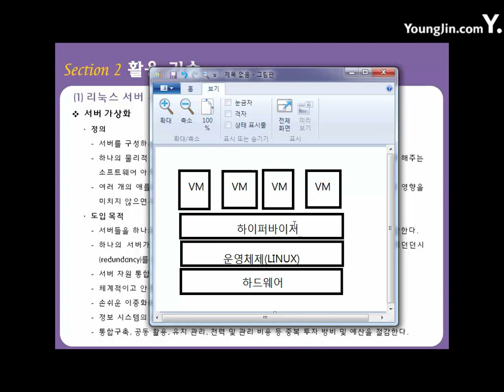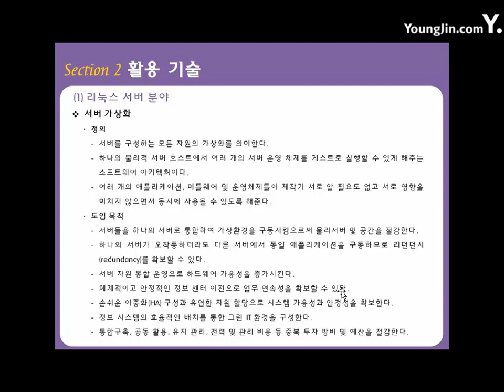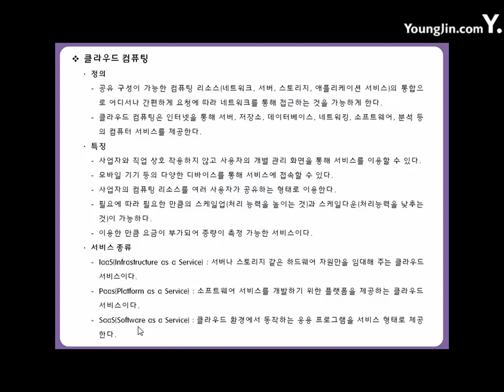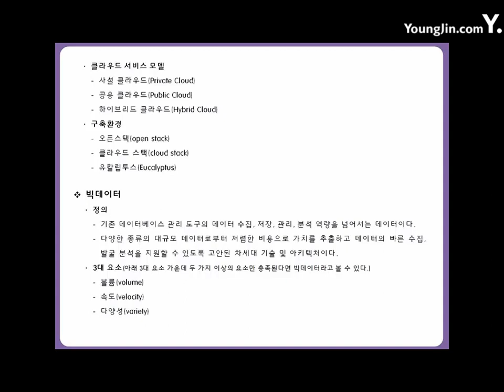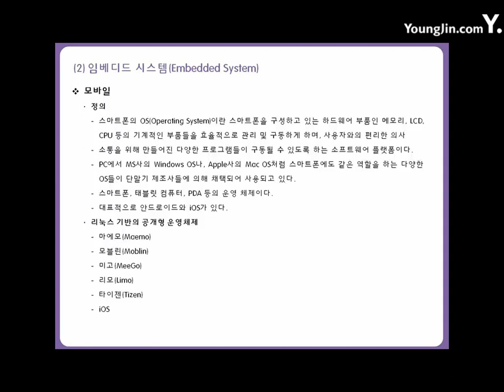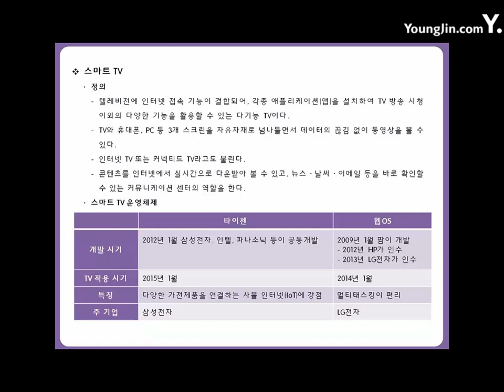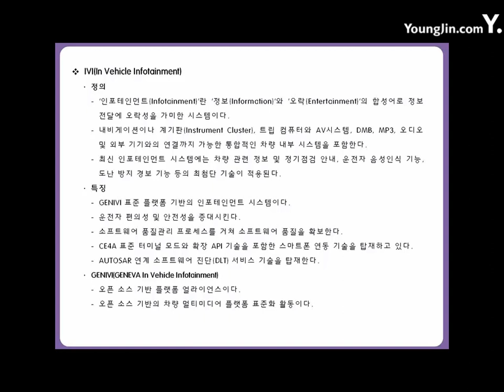[리눅스마스터2급]03-03-02 활용 기술